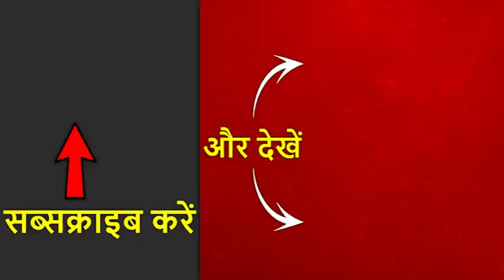तीन तलाक बिल में क्या है ? कौन पक्ष में,कौन विपक्ष में है ? अब तक क्या-क्या हुआ ? जानिए सब कुछ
तीन तलाक को भारत छोड़ना होगा. तीन तलाक के खिलाफ पीएम मोदी का प्रण भले पूरा नहीं हुआ हो लेकिन प्रण पर आगे बढ़ने में और तीन तलाक में आखिरी कील ठोंकने में सरकार लगी हुई है. आज से फिर तीन तलाक बिल को संसद से पास कराने की कोशिश की जाएगी. लोकसभा में सरकार के पास बहुमत का संकट नहीं है. फिर भी बीजेपी ने सभी सांसदों के मौजूद रहने के लि व्हिप जारी किया है.संकट है तो सिर्फ राज्यसभा को लेकर जहां पिछले साल 2018 में भी बिल लटक गया था क्योंकि विपक्ष ने साथ नहीं दिया था. फिर कांग्रेस ने फिर तीन तलाक बिल का विरोध करने का एलान कर दिया है. कांग्रेस का कहना है कि बिल के मौजूदा स्वरूप से सहमत नहीं हो सकते हैं. कांग्रेस के विरोध का लोकसभा में तो मतलब नहीं है लेकिन राज्यसभा में फर्क पड़ता है.

आरजेडी, एनसीपी ने भी तीन तलाक़ बिल का विरोध किया है. नीतीश के जेडीयू का रुख भी साफ नहीं है. हालांकि पुराना स्टैंड विरोध का ही है |